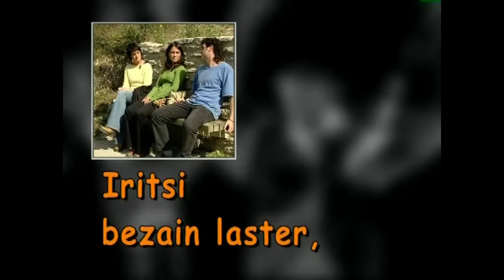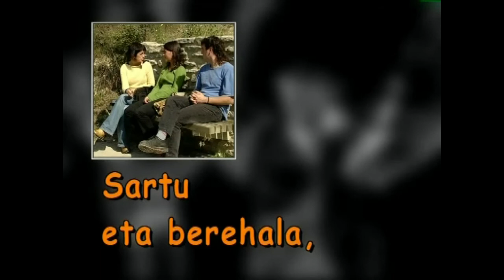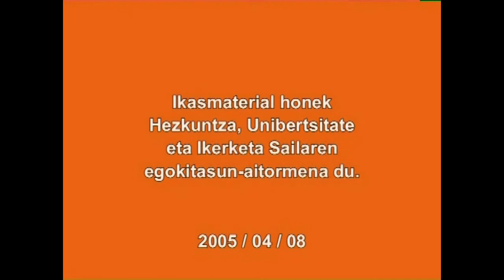Denborazko perpausak: berehalakotasuna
Irakasmaila:   DBH
Irakastereduak:   B, D
Jakintzagaia:  Euskara Hizkuntza

2005

Denborazko perpausak zer diren eta haien menderagailuak nola erabili erakusten da:  (– (e)n bezain laster / eta berehala...)